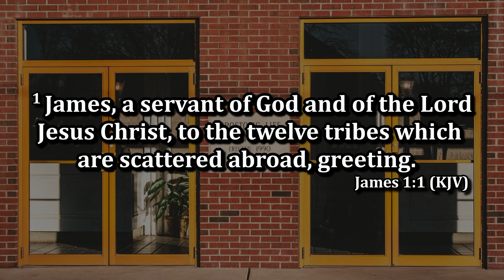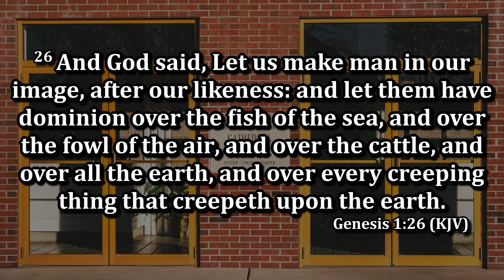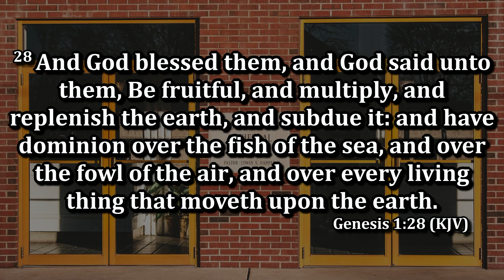Rev. Stephen Kuntzman - The Fruitful Character Begins with Love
Tuesday Night Bible Study June 4th, 2024